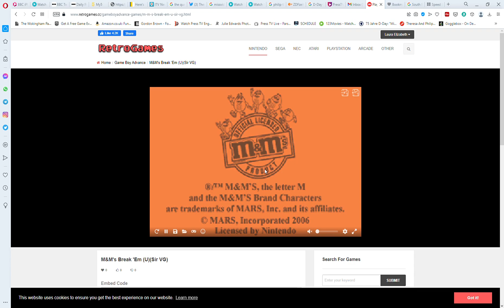Play Game Boy Advance M&M's Break 'Em USir VG Online in your browser RetroGames cc Opera 2022 07